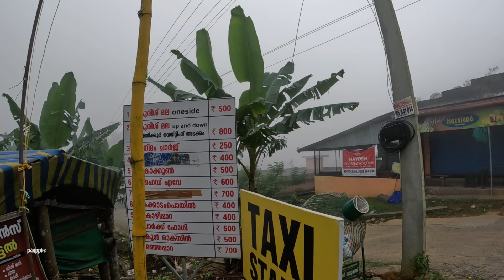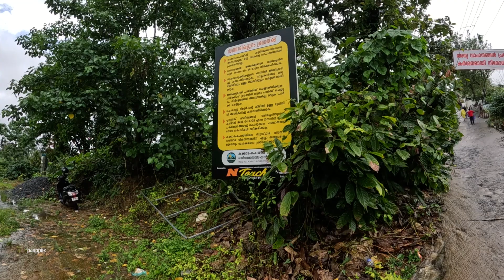Kakkadampoyil|Kurishmala|മഞ്ഞ് മൂടിയ കുരിശ് മല|paappiie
paappiie
From -kerala ( India )sanjumathew